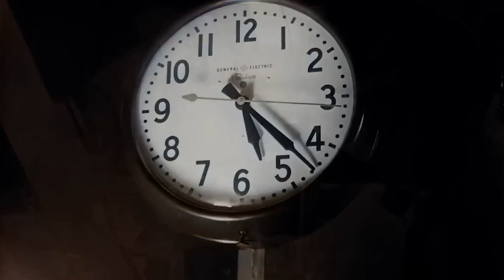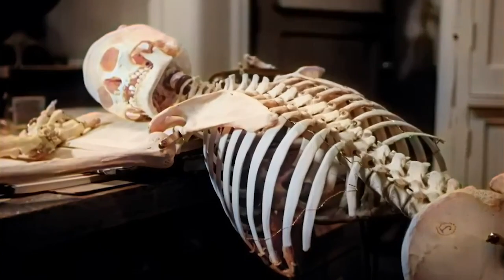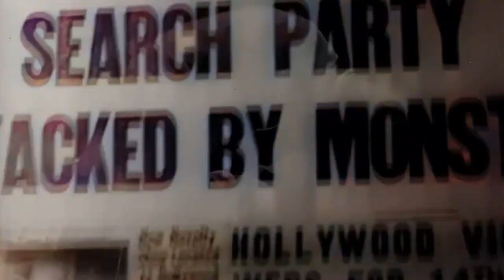ESTE - Von Basedow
ESTE's Von Basedow Official Music Video @este-music , from the album BASEDOW

Composition and Keyboard : Benoist Este
Cello : Gaspar Claus
Bass : Olivier Lété
Drums : Damien Ravnich
Mix : Boris Darley
Mastering :  Pierre Vandewaeter @ Studio Lakanal

Music Video : Emmanuel Clemenceau
(Footage extrated from the movie "Teenagers from outta space")

Produced by Benoist Este and Emmanuel Clemenceau